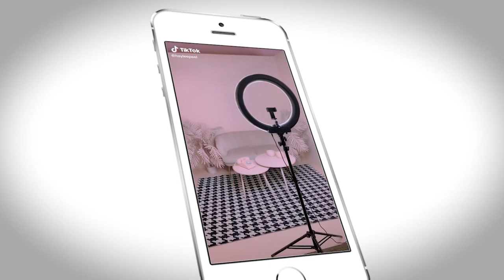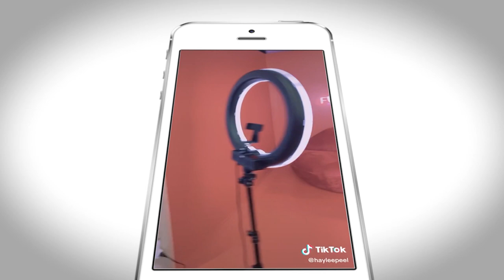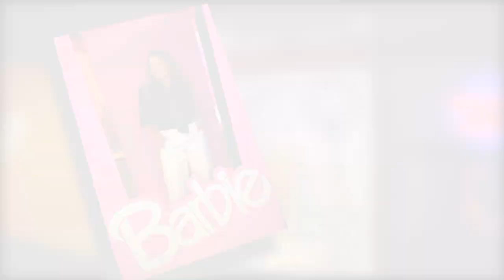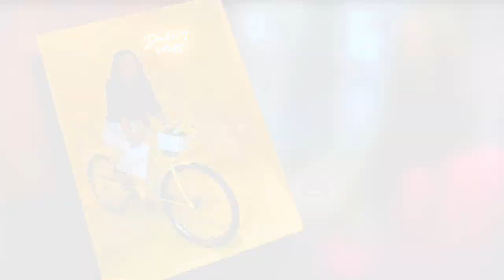Hello Iowa Selfie Station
WHO 13's Hello Iowa host, Megan Reuther, interviews the owners of Selfie Station Iowa. Selfie Station Iowa is a pop-up selfie museum at Merle Hay Mall in Des Moines.